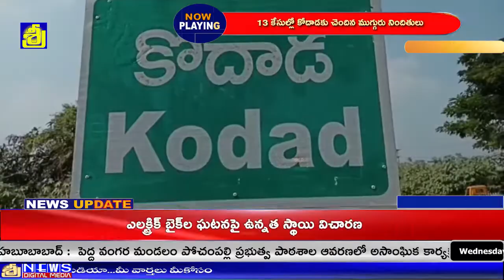సూర్యాపేట జిల్లా కోదాడలో బ్యాటరీ దొంగల అరెస్టు - నాలుగు లక్షల విలువగల 40 బ్యాటరీ స్వాధీనం